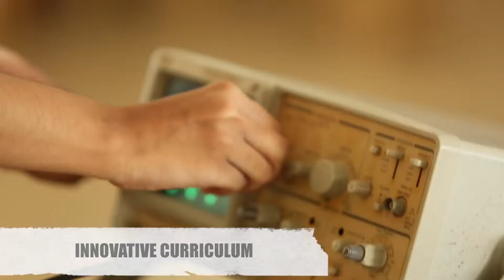Saveetha Engineering College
direction Arun Varma, editing shyjithkumaran,